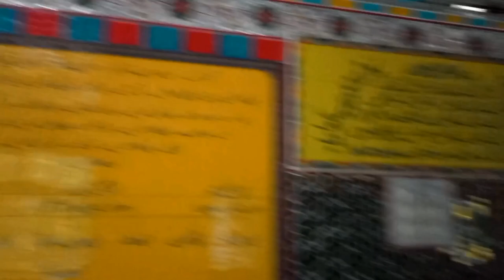Trip to Mir Habib Chashmy with cousins | Kachai, Hangu | Azhar Iqbal